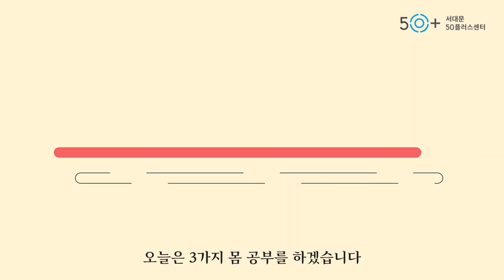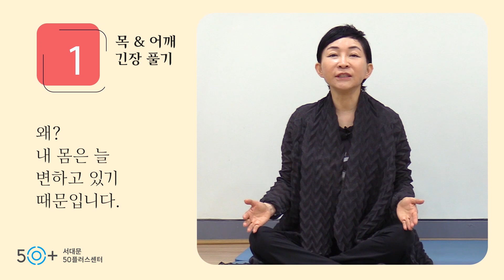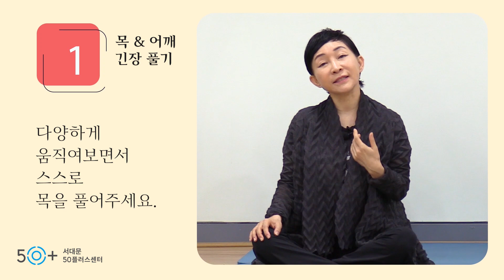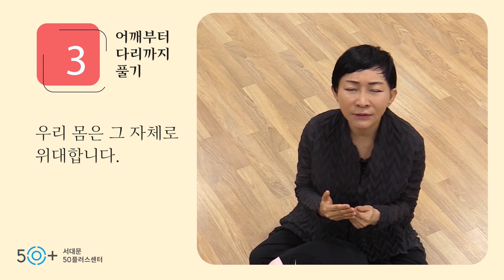50+ 뭐라도 온라인 학교 : 조기숙의 소매틱 몸 공부 3강_목·어깨·골반·다리 풀기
강사 : 조기숙 이화여대 무용학과 교수
늘 뭉쳐있는 우리네 몸!😣 뻐근하셨죠?
목-어깨-골반-다리 풀기를 통해 몸의 변화를 느껴보세요.